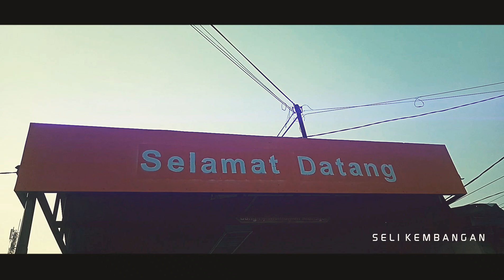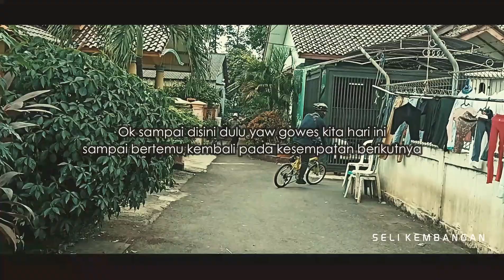GOWES KE ANCOL